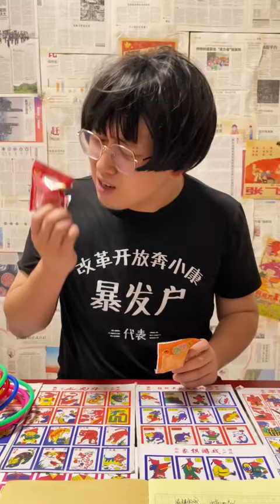Ăn vặt tuổi thơ 3 p537